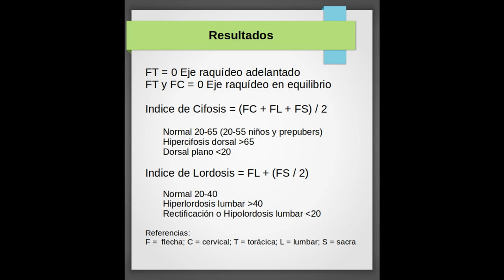Analisis postural - Postural analysis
ES. Analisis postural basico en solo dos evaluaciones para detectar escoliosis, hiperlordosis y cifosis incrementada.
EN. Basic postural analysis in only two test to detect scoliosis, hyperlordosis & increased kyphosis.